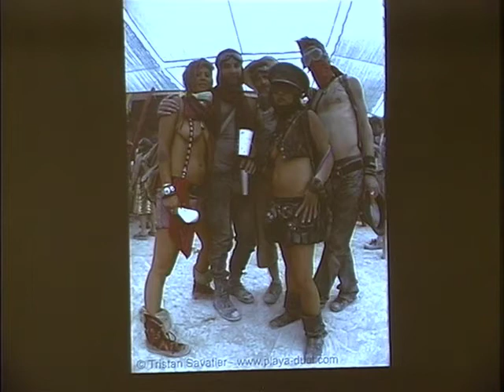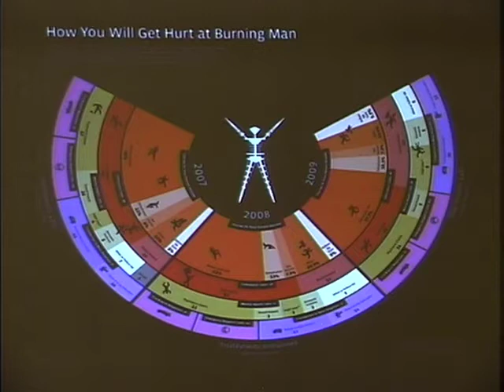RADICAL SELF RELIANCE: WHAT I LEARNED ABOUT SECURITY AT BURNING MAN w Lisa Lorenzin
ShmooCon2011 FIRETALK_ LISA LORENZIN_ RADICAL SELF-RELIANCE: WHAT I LEARNED ABOUT SECURITY AT BURNING MAN --- Lisa Lorenzin - is a Principal Solutions Architect with Juniper Networks, specializing in security solutions, and a contributing member of Trusted Network Connect (TNC), a work group of the Trusted Computing Group (TCG) that defines an open architecture and standards for endpoint integrity and network access control. She has worked in a variety of Internet-related roles for the past 15 years, primarily focused on network and information security. Her experience in data center, government and enterprise environments, as well as her active participation in standards bodies and user groups, has brought her a thorough understanding of the challenges network administrators and users face in today's world of expanding regulations and increasing security threats. And BURNING MAN is a week-long annual event held in the Black Rock Desert in northern Nevada, in the United States. The event starts on the Monday before, and ends on the day of, the American Labor Day holiday. It takes its name from the ritual burning of a large wooden effigy on Saturday evening. The event is described by many participants as an experiment in community, radical self-expression, and radical self-reliance. Content produced my